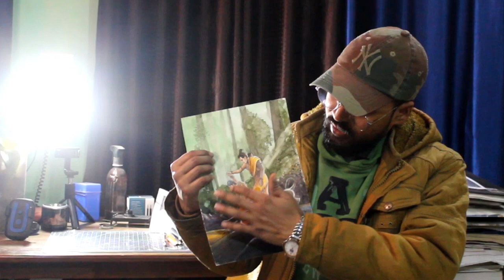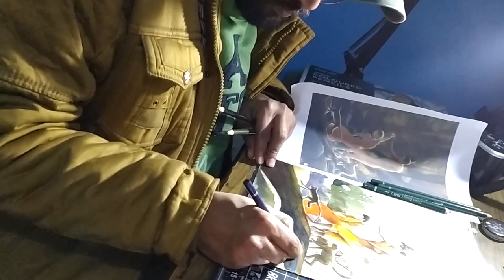Shri SitaRam Drawing 🙏🙏🙏|By-Ravi Tiwari |Using-Watercolour, pencil colour#ramayan